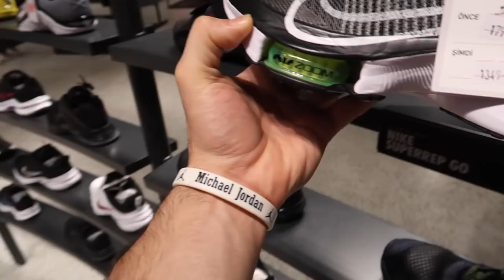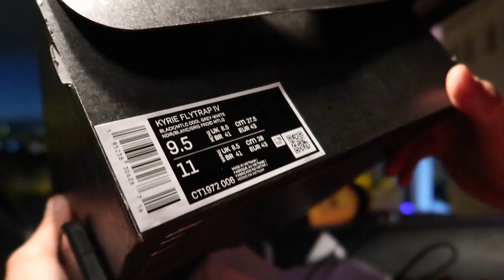PROFESYONEL BASKETBOLCU İLE AYAKKABI ALIŞVERİŞİ ! FİYATLAR NASIL ? HANGİ TERCİHLER VAR ?